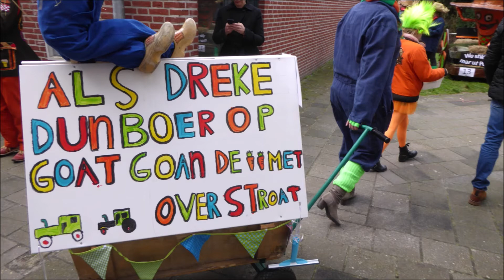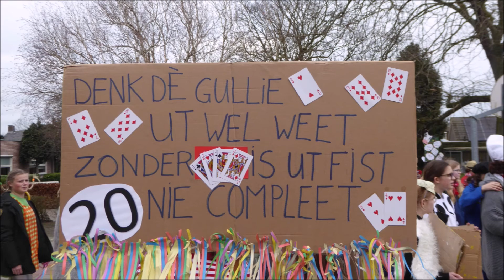CARNAVAL 2020 BASISSCHOOL ACHTERBERG DONGEN 2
Carnaval is begonnen bij de basisscholen

In Dongen mag het nog gewoon 'Carnaval 'heten en de basisscholen zijn in Peeënlaand altijd de eerste die het spits afbijten. Ook dit jaar gingen de leerlingen hier en daar de straat op en was er plezier en muziek. Andere scholen deden dat binnen of op hun manier ; de basisschool Achterberg  hield de traditionele optocht. Ad Hessels maakte  er bewegende en stilstaande , maar vooral leuke beelden van. Geniet !